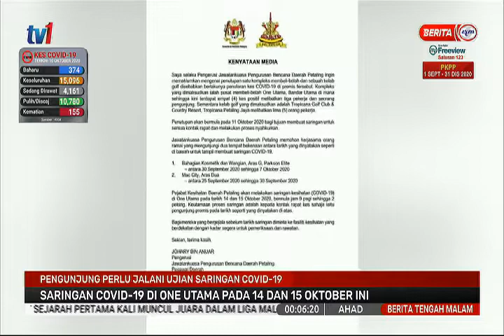11 OKT 2020 – BERITA TGH MLM – PENGUNJUNG ONE UTAMA PERLU UJIAN SARINGAN COVID-19